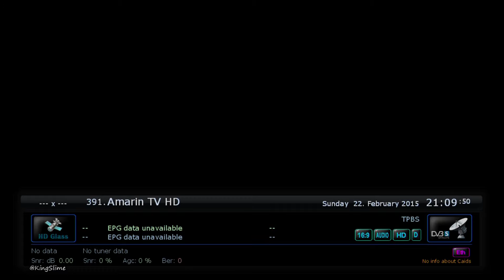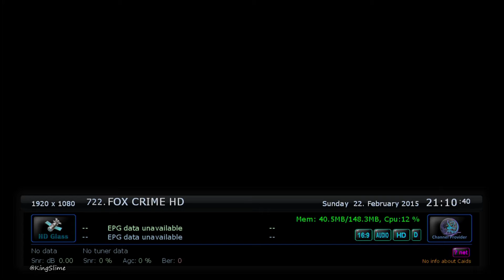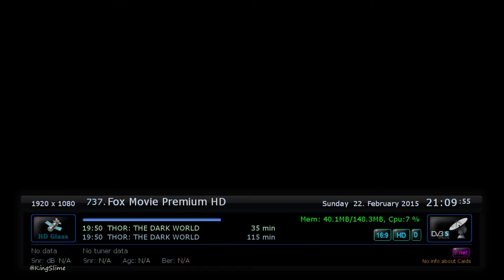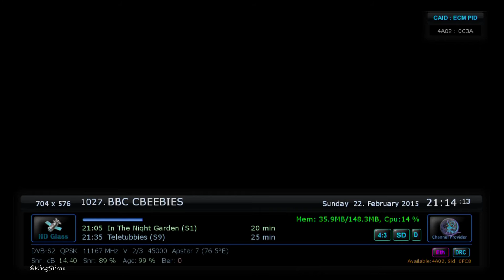Sunray SR4T 3in1 Tuner : Channel List